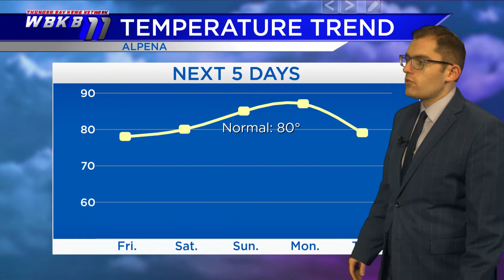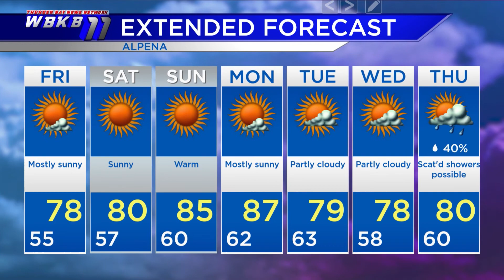Alpena Weather - July 15, 2021